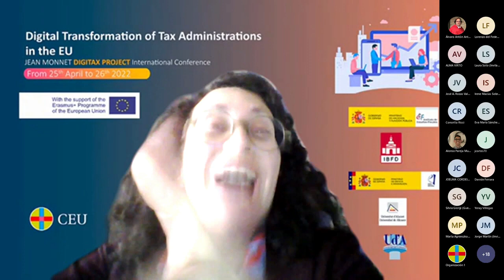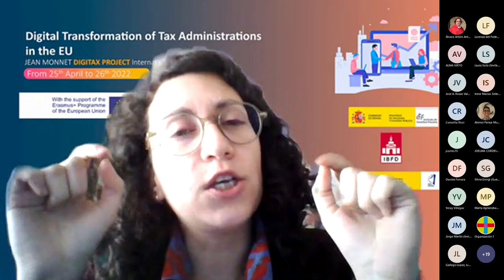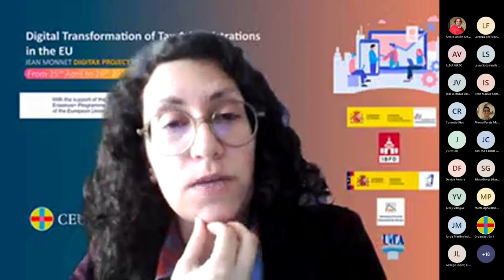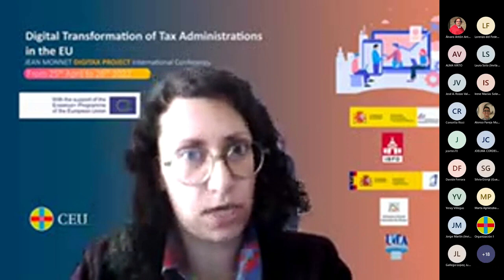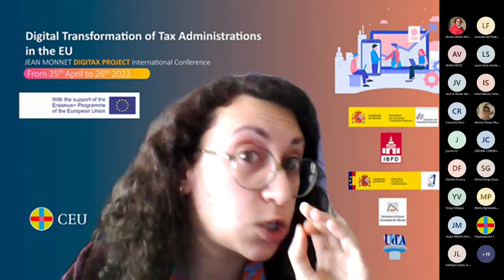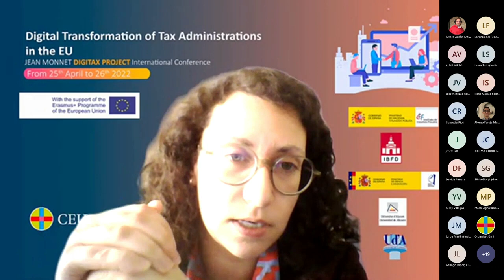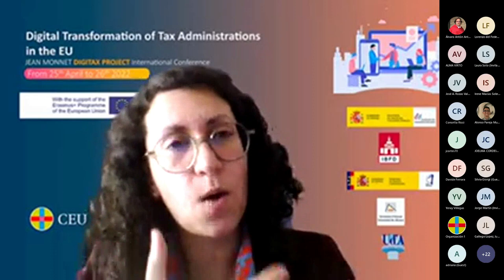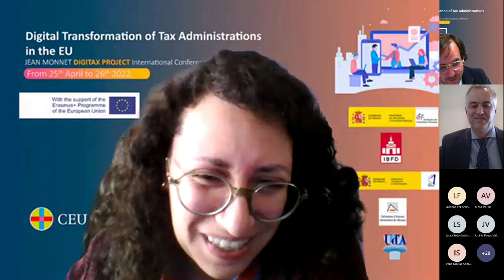European Union and other European Countries | DIGITAX 2022